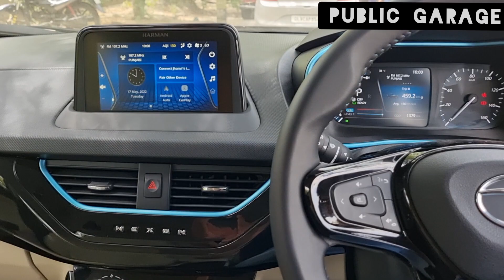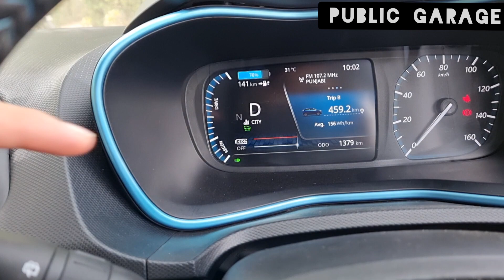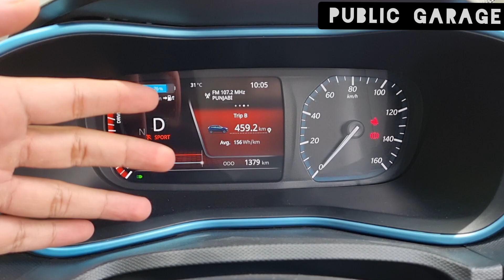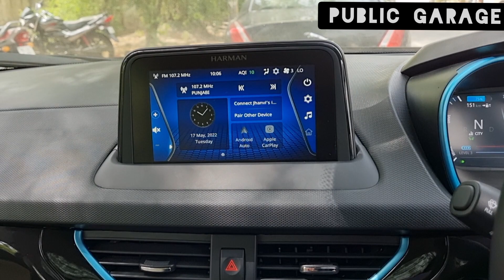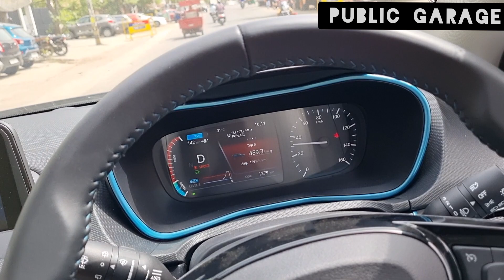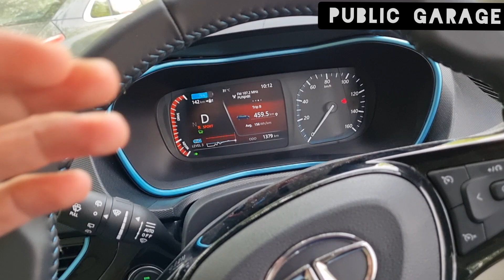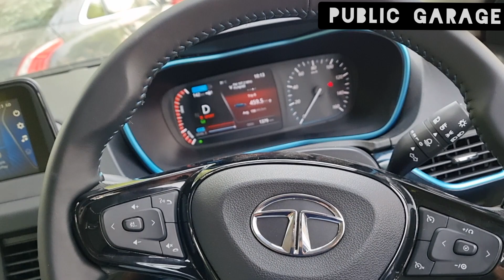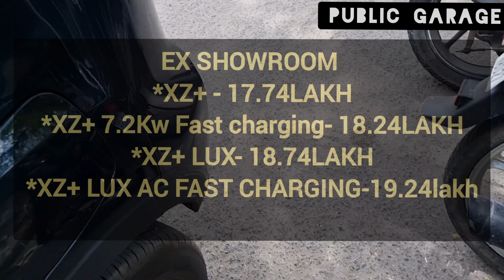2022 Tata Nexon EV Max ❤️‍🔥ये नही देखा तो कुछ नही देखा।😍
Hi
I am Abhishek sharma

In THIS VIDEO i am covering the TATA NEXON EV 2022 TOP model

The Ambience of this Agency is too friendly And its location is in( I.P extension Patparganj Industrial area).

If anyone have a querry regarding any Segment of car